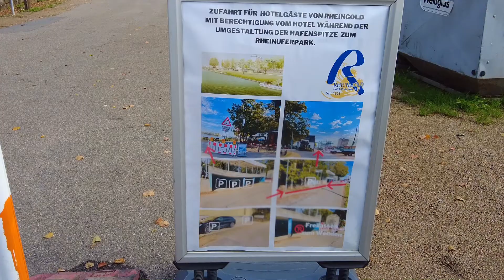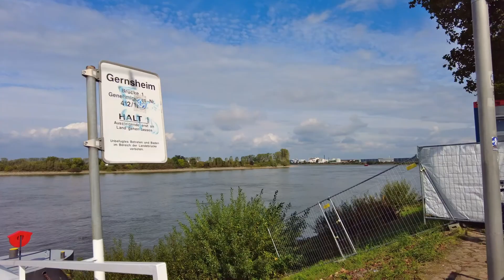Die Hafenspitze wird umgebaut-gernsheim am 15.9.22